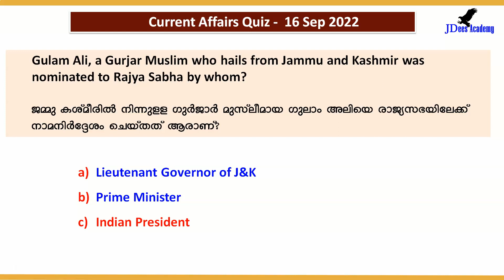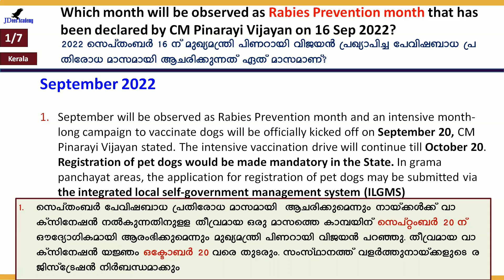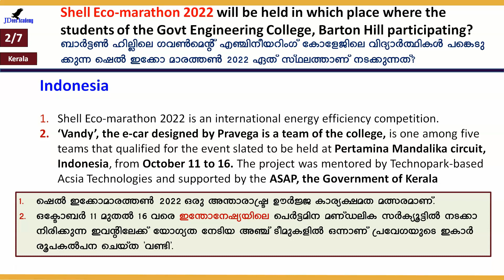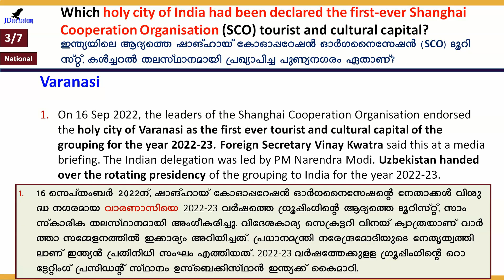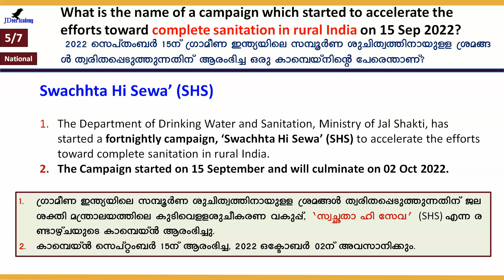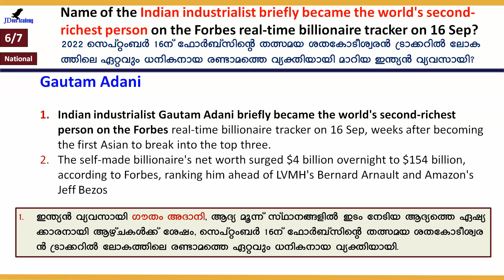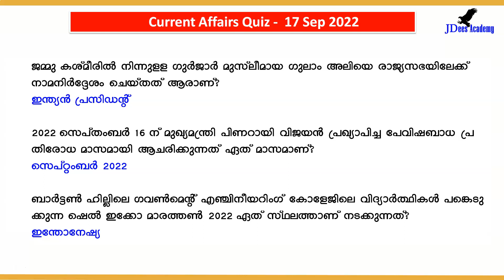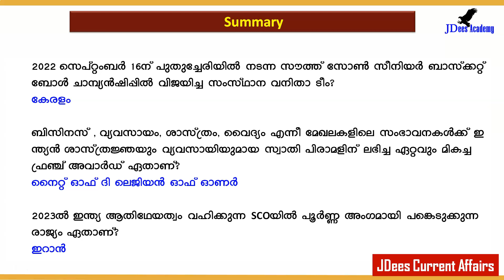Daily Current Affairs | Current Affairs in Malayalam | 17 September 2022